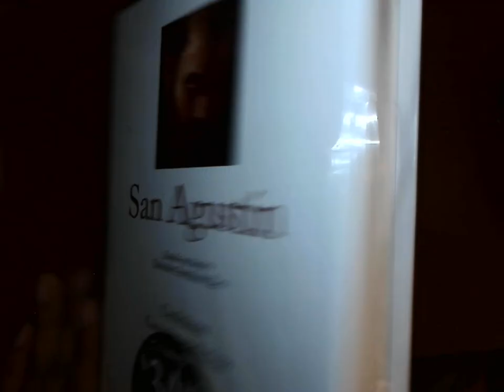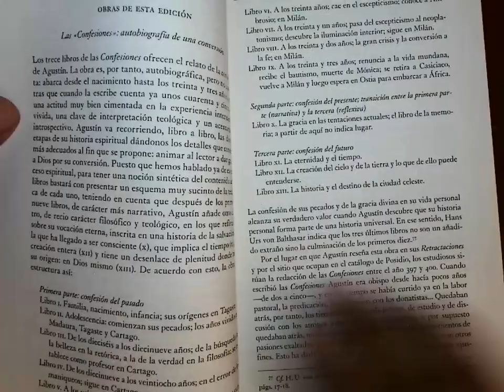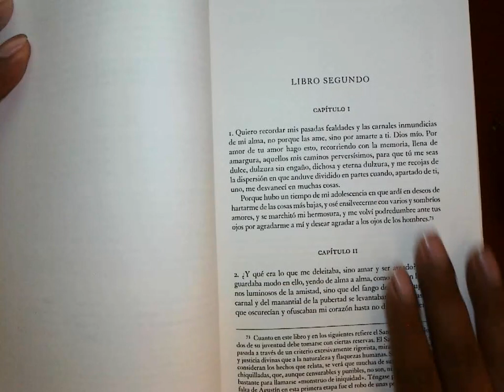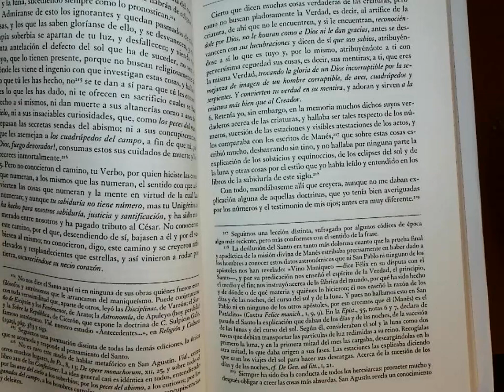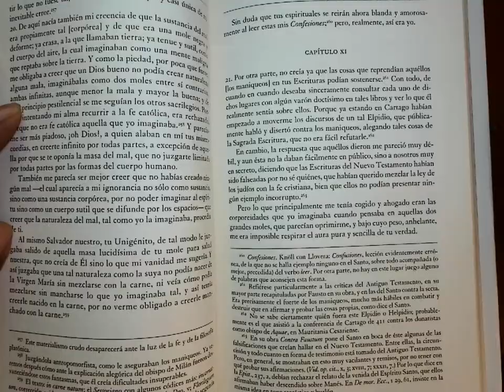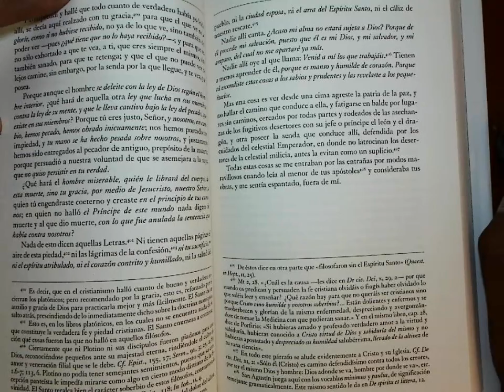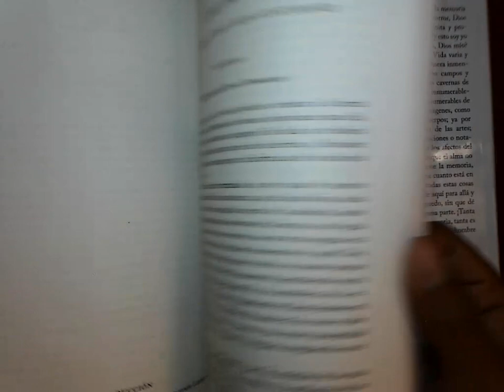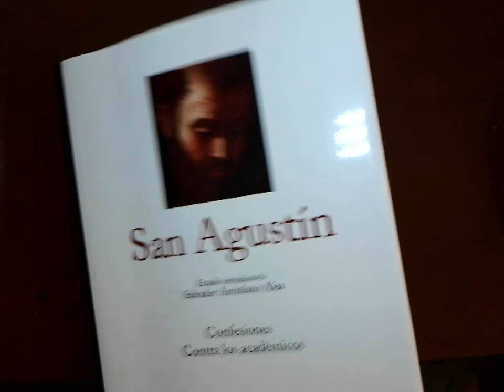27ma entrega Colección Grandes Pensadores: San Agustin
En este video se comentaran 2 obras de este volumen que tratan sobre las obras de este Santo de la iglesia Catolica que de esta manera da la primera biografía del maestro, sacerdote a traves de esta serie de volumen se aprecie los pasajes más relevantes de su propia existencia.